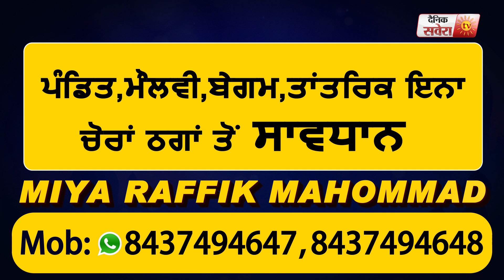Amritsar ने Taxi Union ने की Captain सरकार को गाड़ियों के Tax माफ़ करने की मांग